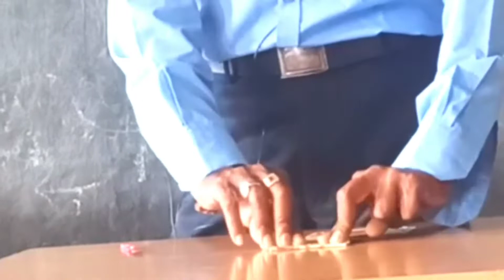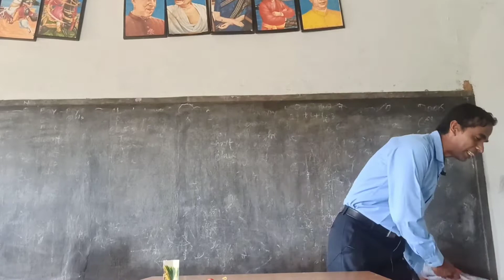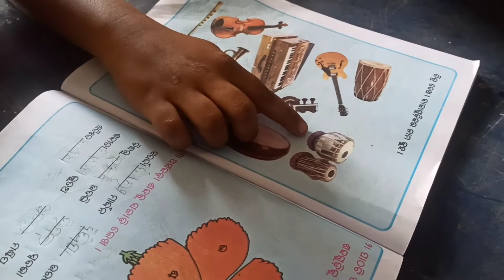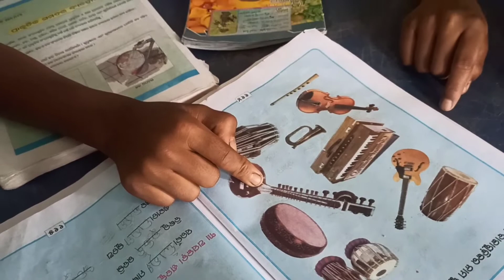Benguli karuchi ken katara! Bajagudikara nama kuha# Cl-2 ! Tooy Based Pedagogy#ଖେଳଣା ଭିତ୍ତିକ ଶିକ୍ଷଣ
ଖେଳ ଭିତ୍ତିକ ଶିକ୍ଷଣ ଏହି ସମାନ ଧାରଣା ନେଇଥାଏ ଏବଂ ଏହାକୁ ଏକ ପାଠ୍ୟକ୍ରମ ଶିକ୍ଷାଦାନରେ ପ୍ରୟୋଗ କରେ | ଛାତ୍ରମାନେ ଏକ ଲକ୍ଷ୍ୟ ଦିଗରେ କାର୍ଯ୍ୟ କରନ୍ତି, କାର୍ଯ୍ୟ ଚୟନ କରନ୍ତି ଏବଂ ସେହି କାର୍ଯ୍ୟଗୁଡ଼ିକର ପରିଣାମ ଅନୁଭବ କରନ୍ତି | ସେମାନେ ସକ୍ରିୟ ଭାବରେ କାର୍ଯ୍ୟ କରିବା ପାଇଁ ସଠିକ୍ ଉପାୟ ଶିଖନ୍ତି ଏବଂ ଅଭ୍ୟାସ କରନ୍ତି | ଫଳାଫଳ ହେଉଛି ନିଷ୍କ୍ରିୟ ଶିକ୍ଷା ପରିବର୍ତ୍ତେ ସକ୍ରିୟ ଶିକ୍ଷା |
Integration of Toy Based Pedagogy in language learning can be done through
role play using toys.
setting up toy corner in the classroom.
using toys to teach moral values.
drawing the favourites toys.
How does toy pedagogy support the growth and development of a learner?
Educational toys not only foster learning and growth but also give your kids the ability to think creatively. These toys incorporate games that instill creative imagination in your child. You will see your kids using their creative skills and make something beautiful out of it
              Specifically toys that promote speech and language development, develop play skills, and foster independence. I have found that the best toys are able to provide opportunities to learn new concepts, engage children socially, experience new sensory input, and build your child's imagination.